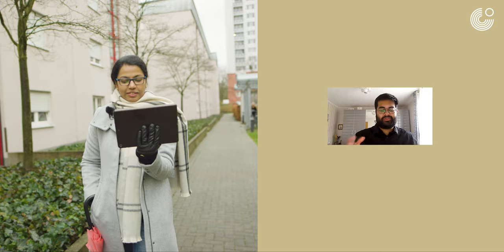Romina's Story - Miles and Smiles with Goethe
4 Indians. 4 stories. 1 destination: GERMANY.

First in our video series, Romina, a 33-year-old nurse living in Frankfurt shares her experience of learning German and ultimately, making it in Germany four years ago. She talks about the language and cultural barriers she had to face in the initial days and how research and preparation helped her overcome them. Personal development, training opportunities, teamwork, and vacation days are just some of the perks that enrich her work life at a German hospital.

Abundant opportunities await qualified nurses all over the country. This is your chance to be considered for such an assignment. With our specialised German course for nursing professionals, we equip you with the working knowledge of the German language as well as offer classes on cultural integration.